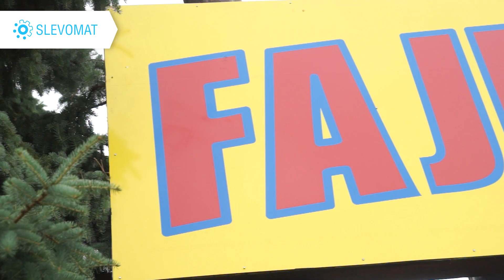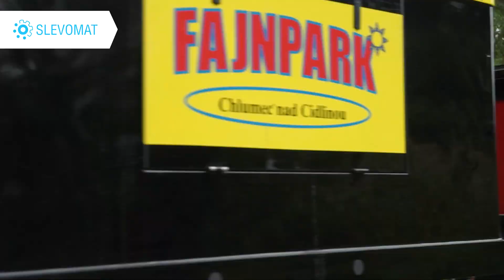Mama blogerka představuje: Fajnpark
Blogerka Katy vyrazila s dětmi do Fajnparku u Chlumce nad Cidlinou a ve videu vám poví a ukáže, co všechno vás tady čeká.